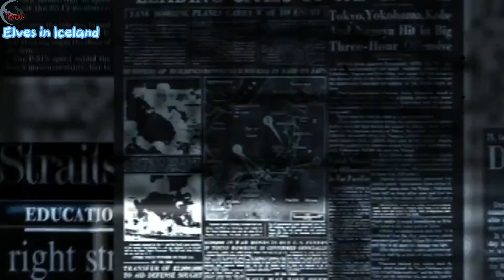Unveiling the Secrets of Iceland's Enchanting Elves.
We have previously discussed how road planning issues are frequently impacted by the widespread belief in elves in Iceland.
There are many who contend that the belief is comparatively new.
Few people took the belief in elves seriously in the past, according to Arni Bjornsson, who worked in the ethnology section of the National Museum of Iceland.
 Hippie culture of the 1970s and an event in 1971 involving "a clumsy but merry bulldozer driver" who damaged rocks outside of Reykjavik and put the blame on bothersome elves led to the popularization of the idea.
Though it made news and started an elf craze, no one believed him.
During a summit between Mikhail Gorbachev and Ronald Reagan in Reykjavik in 1986, elf-mania spread, with numerous reporters questioning Bjornsson about Icelandic believe in elves because they had restricted access to the leaders and had to find other ways to pass the time.
This greater visibility did nothing but encourage the belief in elves among many Icelanders, who twenty years ago might have laughed at the notion.
Though elves are found in various European cultures, Alaric Hall of the University of Leeds contended that the earliest Icelandic colonists valued them more because there was no native population in Iceland to conquer, meaning that they were in fact indigenous people.
They, however, wish not to be. They genuinely desired to be invaders, just like everyone else in medieval and early modern Western Europe.
 Thus, elves gave you access to this historical native community, which gives you the impression that you are the conqueror.
These stories got increasingly sophisticated in later years as beleaguered Icelanders talked of the elves' magnificent palaces and sumptuous feasts.
 The myth's contemporary resonances are neatly linked to romantic ecological ideology and a backlash against modernity in culture.